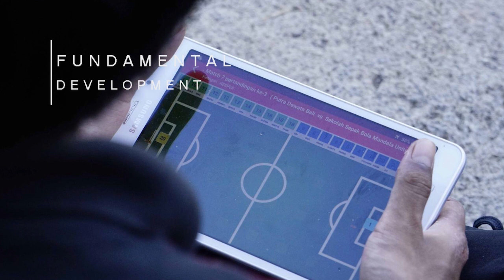Highlight LIGA IFC U 14 MIFA VS PUTRA TRESNA BALI